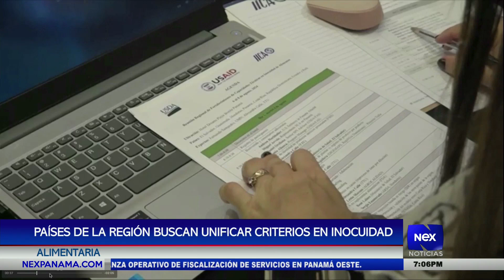Países de la región buscan unificar criterios en inocuidad alimentaria